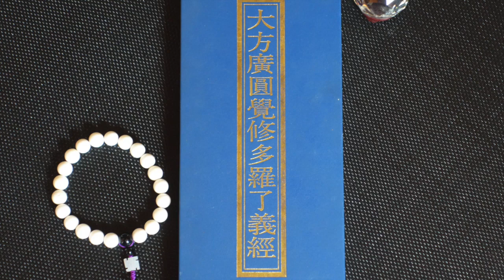圓覺經 182 ～～2015/05/05 自然法師宣講